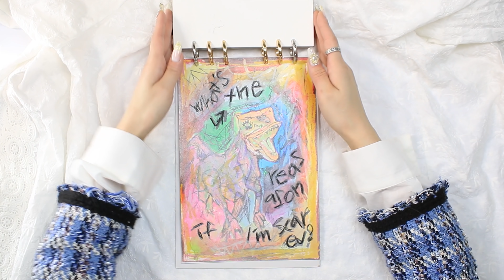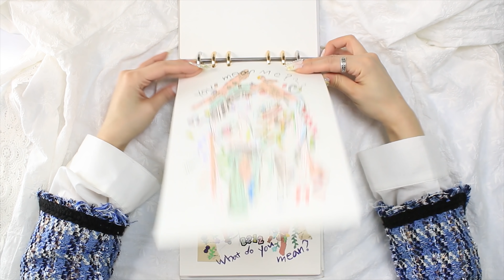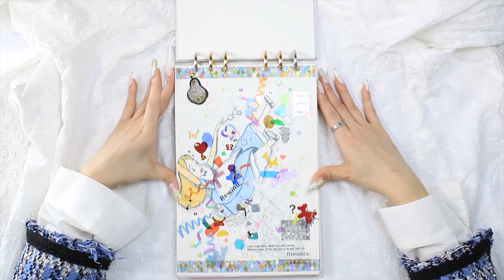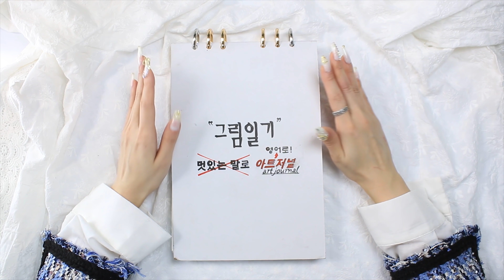2월 아트 저널 ＆ 그림 일기 몰아보기/ art journal with me